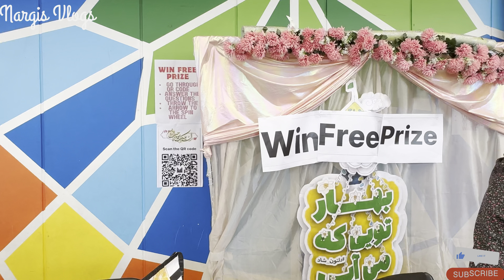15 Shaban || mehmani || Mehendi